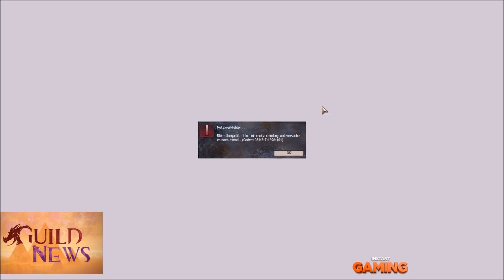Sputti öffnet 25 Schwarzlöwen-Truhen (mit 25 Schwarzlöwen-Schlossknacker-Kits)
►► Thumbnail created by HerzMelody